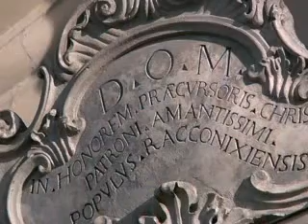Non ci piace il mordi e fuggi (Racconigi)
Scopriamo lo splendido Castello di Racconigi, con la storia di Casa Savoia e la sua 'simbiosi' con la città: un luogo non tanto da visitare, quanto da vivere.